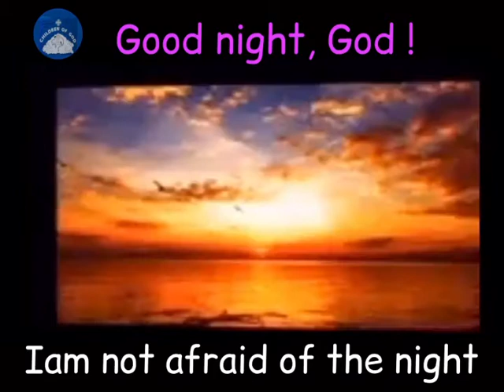Good night God